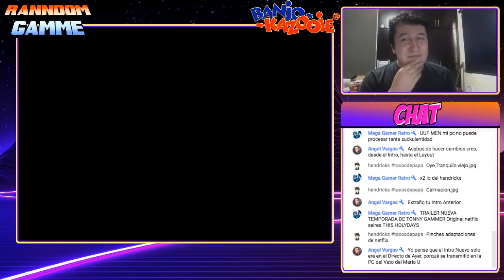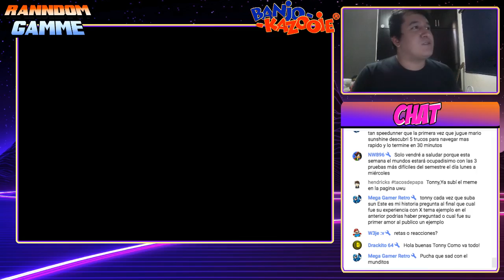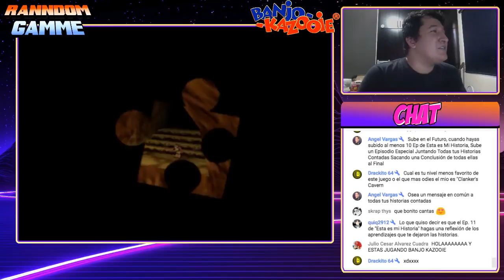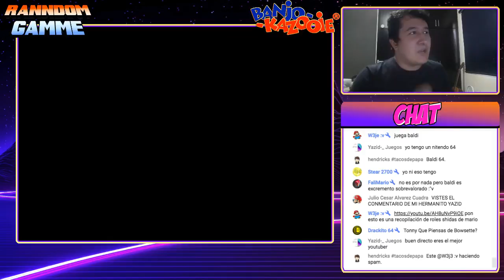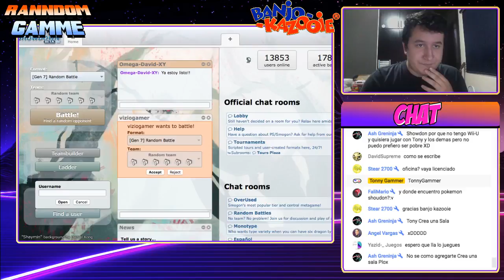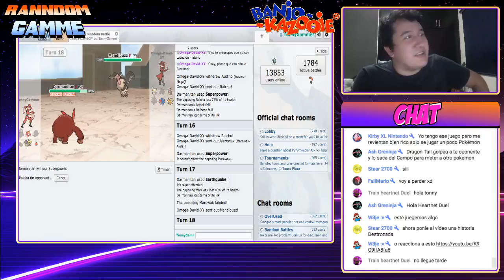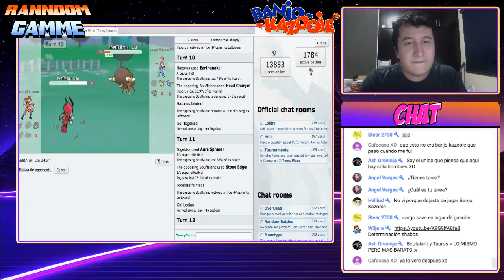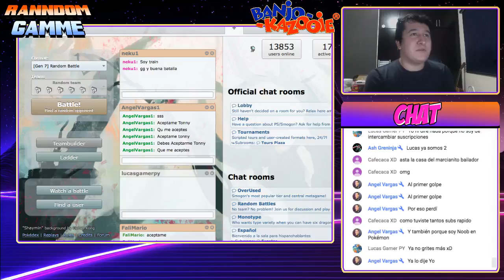UNA HISTORIA LEGENDARIA | Banjo-Kazooie [De principio a fin]